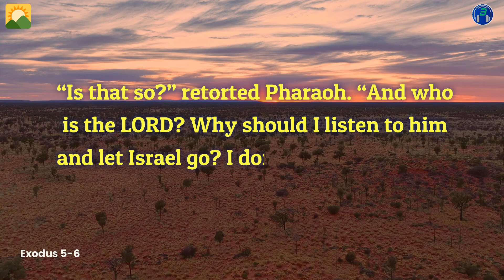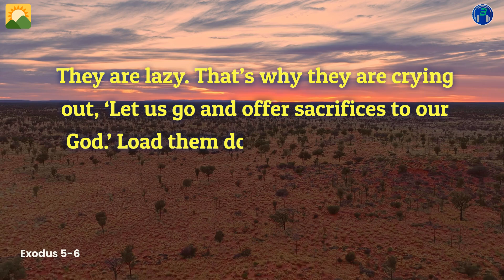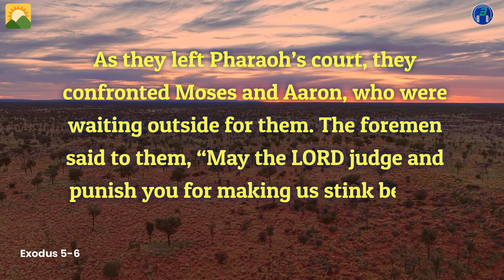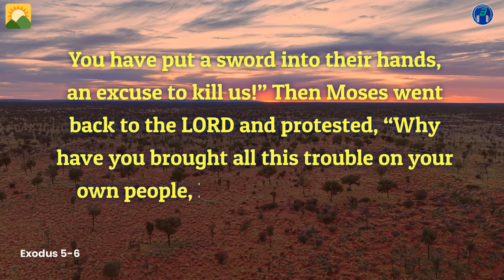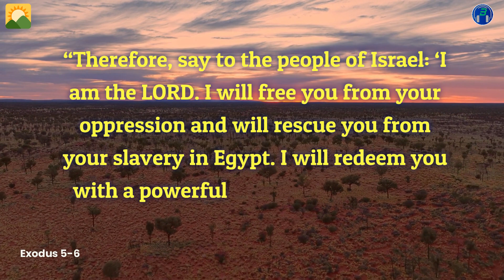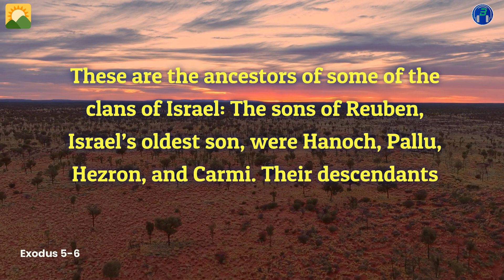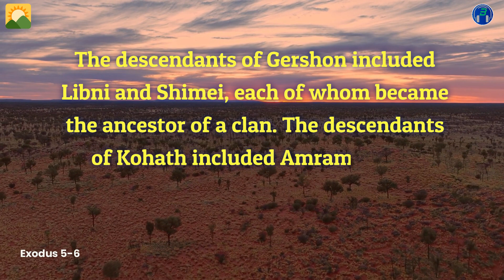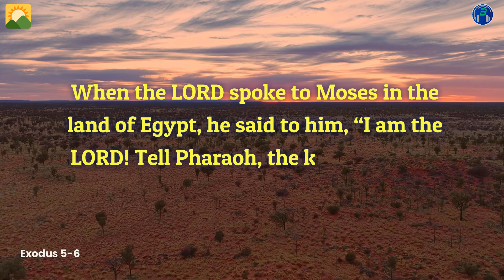Day 35 Exodus 56